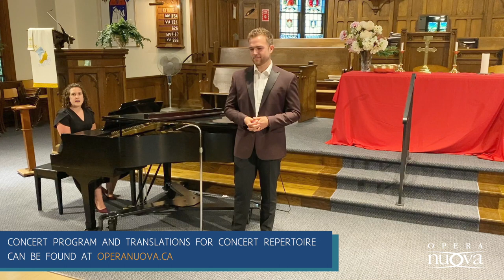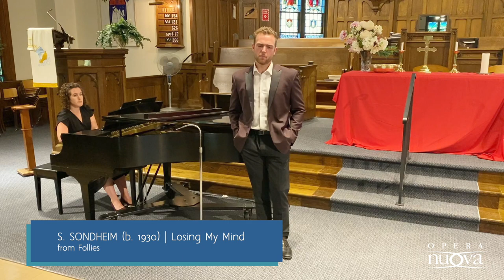Coast to Coast: The Rumbold Virtual Recital Series | Recital #9 - Winnipeg, MB & Lunenburg, NS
We are so proud to present four fabulous Opera NUOVA alumni for our 9th recital of the series. The recital will be split between Brent Raddall with Mary Castello in Nova Scotia, and Elliot Lazar with Indra Egan in Manitoba. All four of these musicians are very active in their respective arts communities and we’re thrilled that they could all make the time to join us for this recital. They will present for you a terrific evening of music theatre from shows such as The Secret Garden, Thoroughly Modern Millie, Sunday in the Park with George, The Last 5 Years, and more.

-Central United Church for hosting us in Lunenburg, NS
-Collen Furlan, Gaelyn McGregor & Russell Metcalf for lending us their home in Winnipeg, MB

***VIRTUAL RECEPTION TO FOLLOW RECITAL AT 8PM MDT
-The reception will take place via Zoom and will be 30-45 mins long
-Meeting ID: 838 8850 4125
-Password: 376870
-These receptions serve as a way for you to be able to connect with our artists and hosts after the performance is finished. Everyone is welcome!

While these events are free to view online, we encourage patrons to pay what they can through our ATB Cares platform which matches 15% of all donations. As a non-profit, individual donations whatever the size are essential for us. This is an option for patrons to contribute and advocate for our organization.